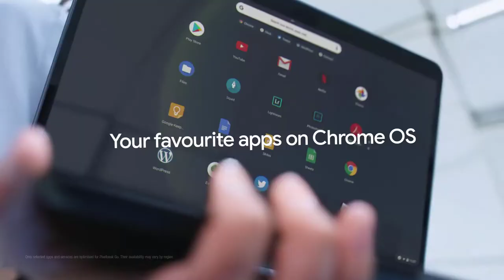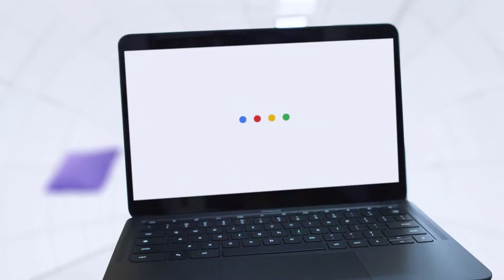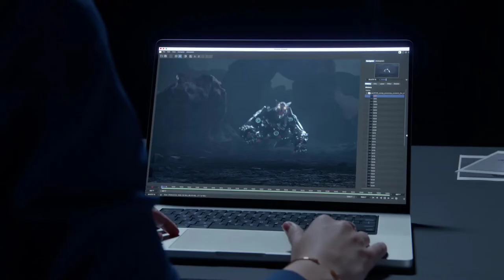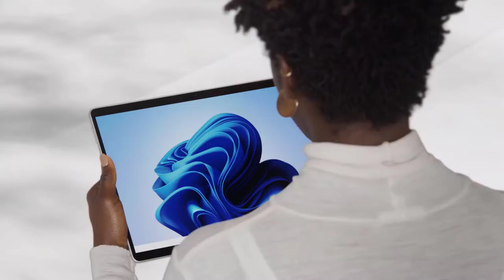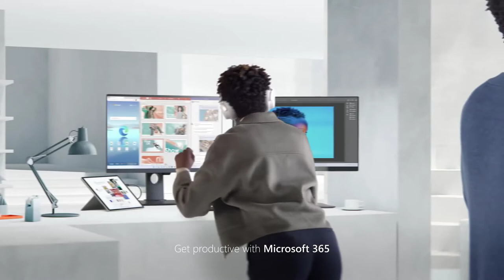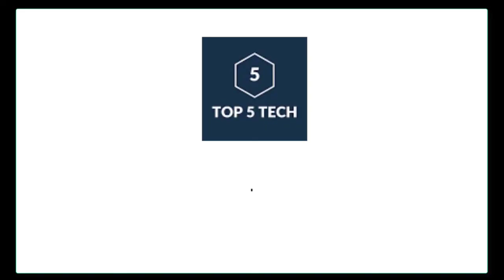Top 5 Best Laptops to Buy in 2022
In this video we shared top 5 best laptops in 2022.

5 ► Google Pixelbook Go
Amazon US
4 ► Razer Blade 14
Amazon US
3 ► Apple Macbook Pro
Amazon US
2 ► Microsoft Surface Pro 8-13" Touchscreen
Amazon US
1 ►  Dell XPS 17
Amazon US